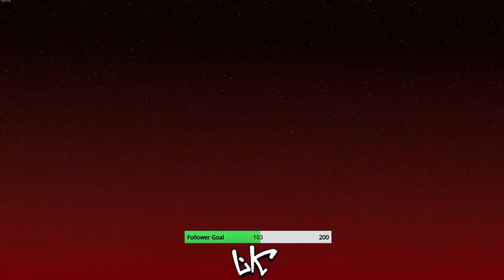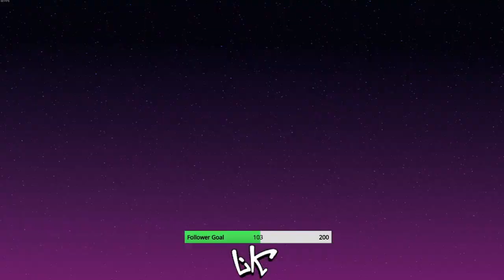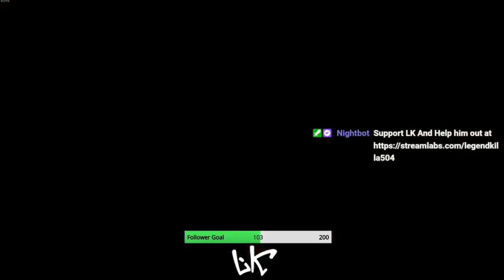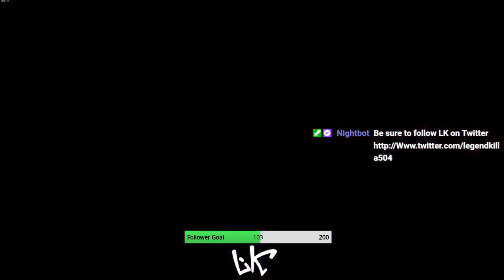SF6 Ranked Matches W/Manon/Juri/Cammy (PC) (6-11-23)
Ranked matches Was Streamed On Twitch
Support And Help Out LK: